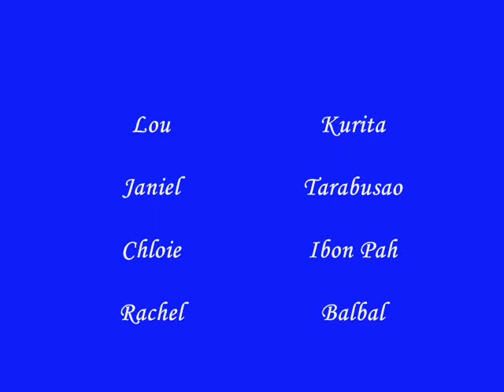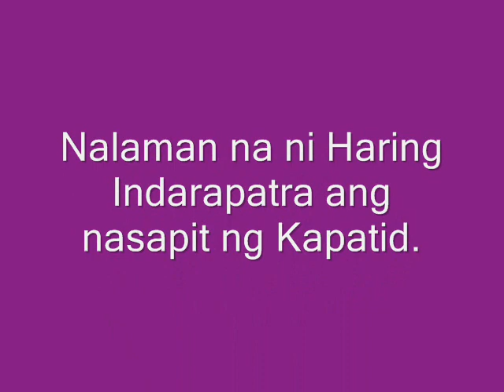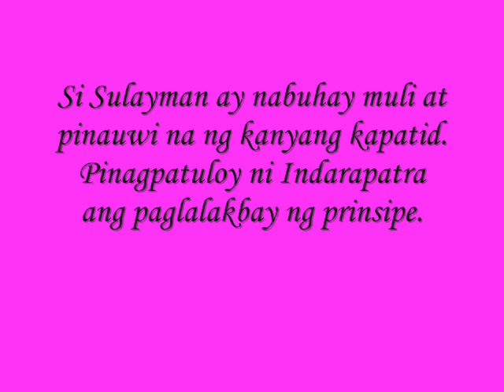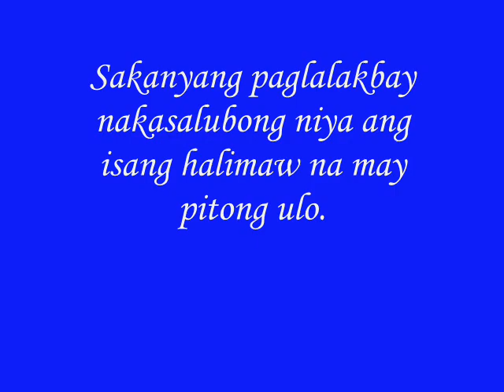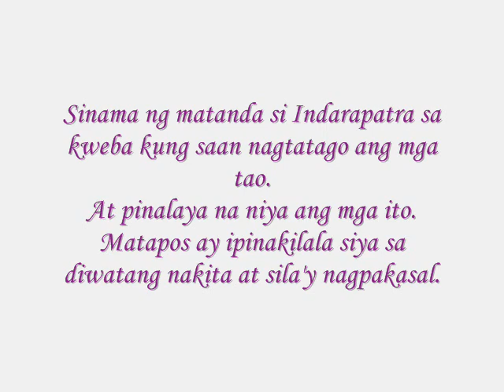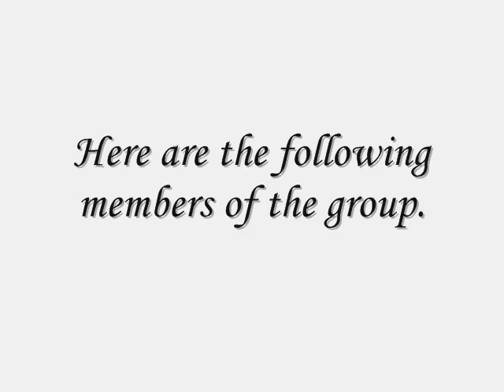Indarapatra at Sulayman Movie.wmv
Performed by students from The Nazarene Catholic School.

Blockbuster!!!  :D))))